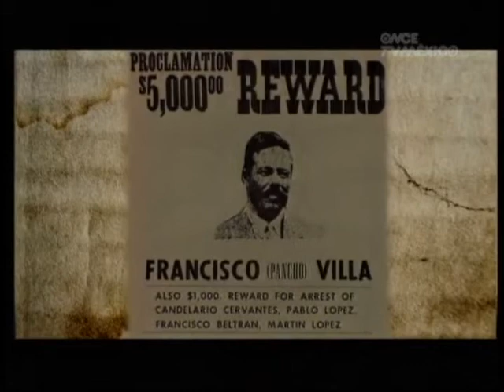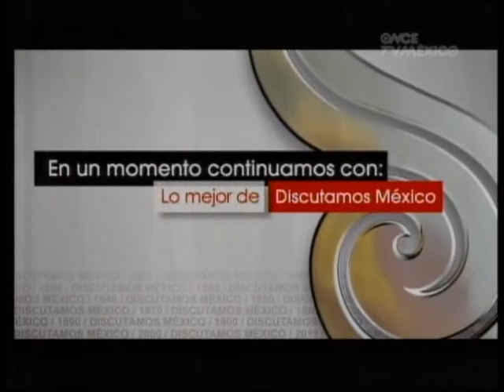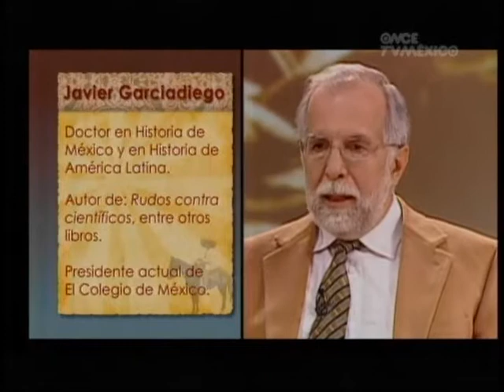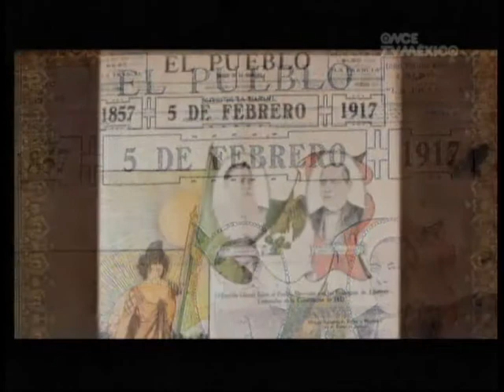Semana 13 ~ Lo Mejor De Discutamos México 2010 ~ (2 de 5)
VII. Revolución Mexicana
Francisco Villa, héroe popular Programa 36
La Constitución de 1917 y el gobierno de Carranza Programa 37
La dinastía sonorense y muerte de Carranza Programa 38
Domingo 25 de abril, 20:30 horas, Canal 11
Lo mejor de Discutamos México